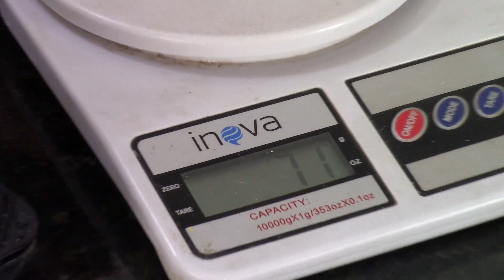SALGADOS DE 1 REAL VENDE COMO ÁGUA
[RECEITA]

Massa:

- 1 Litro de Água
- 200g de Cenoura
- 75ml de Óleo
- 1 Quadrinho de Caldo de Galinha
- Sal á Gosto
- 700g de Farinha de Trigo

Recheio:

- 300g de Carne Moída
-1/2 Cebola
- 1 Tomate
- 1/2 Lata de Ervilha
- 1 Colher de Sopa de Farinha de Trigo
- Tempero á Gosto

Finalização:

- água
- Farinha

[CONTATO]